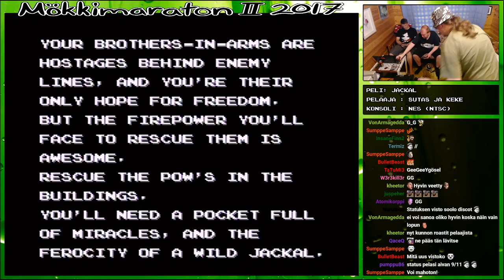SuomiStriimit Mökkimaraton II | Jackal | StatusD112 & Kekk0nen666